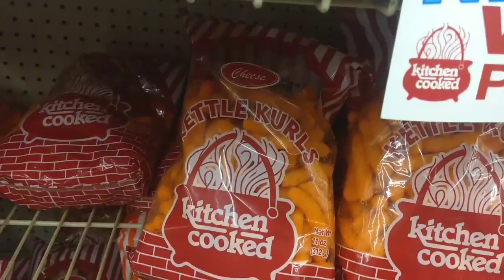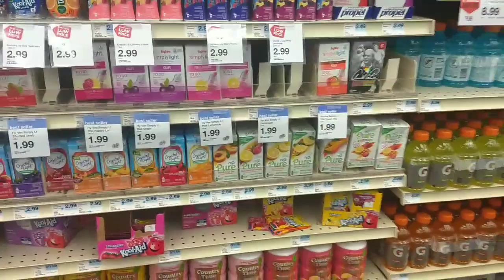Health stay motivated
for those who are trying to get in better shape lose weight or just overall improve the health  stay motivated